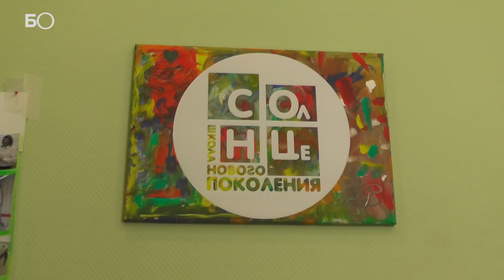Учеников школы «СОлНЦе» может завалить здание УФСИН?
Учащимся школы одаренных детей в Казани может грозить опасность. Родители уверены, что дом, построенный впритык к интернату школы, вот-вот обрушится. Опасный дом – это 5-этажное здание центрального аппарата УФСИН. На фасаде здания многочисленные трещины. Через суд родители требует снести здание, которое якобы построено с нарушениями. Пока Фемида отмалчивается, в самом ведомстве категорически отрицают аварийность 5-этажного здания.
Видео: Айгуль Мутыгуллина
Видео: Айгуль Мутыгуллина